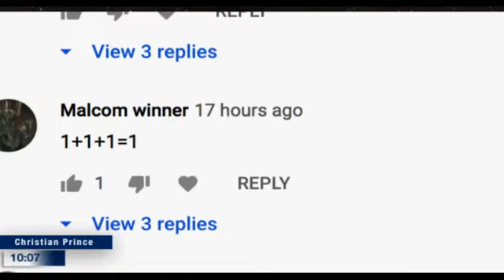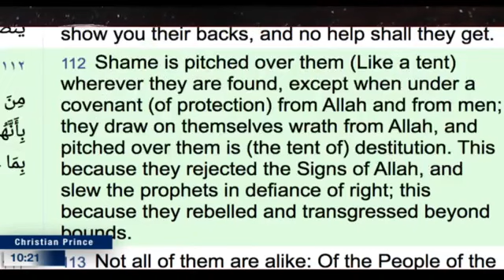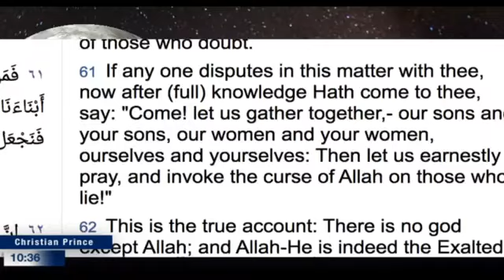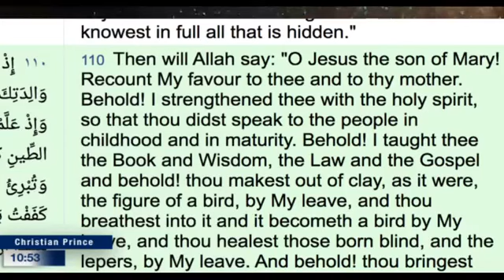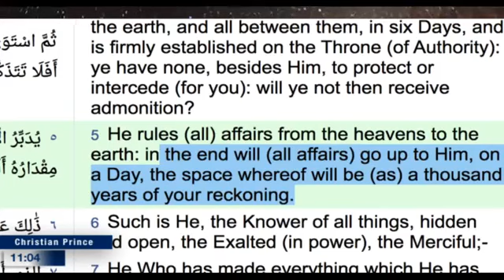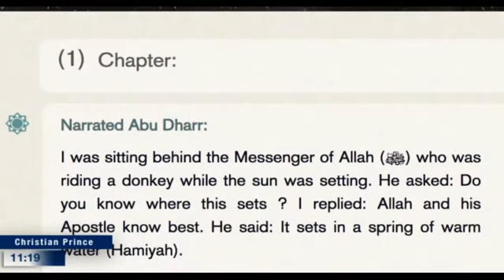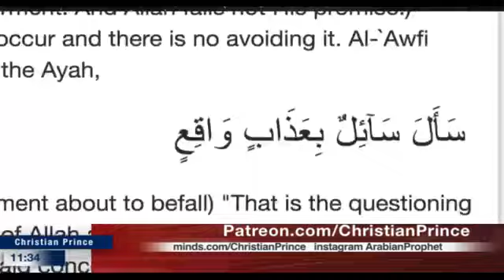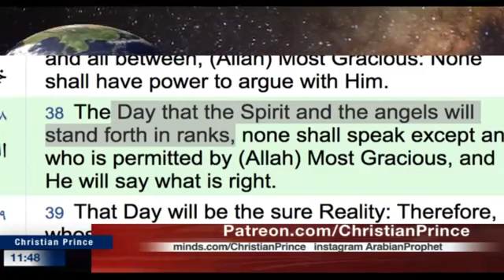Christian Prince : Horrible Indonesian Moslem Said Amazing Miracles Are Normal, But Quran Science